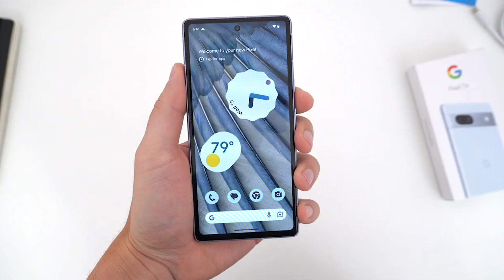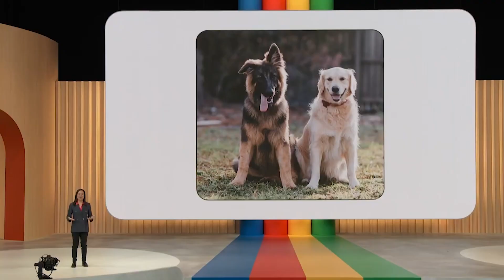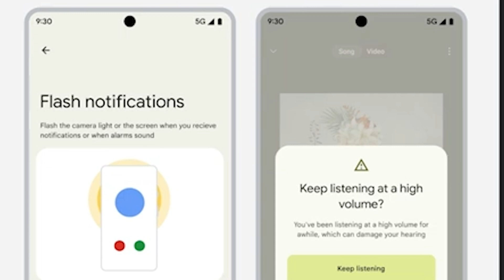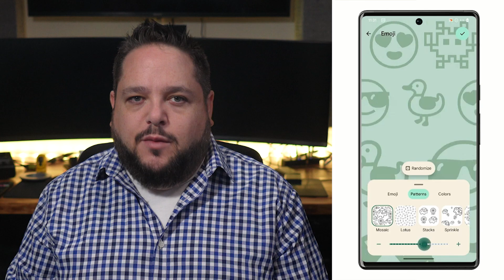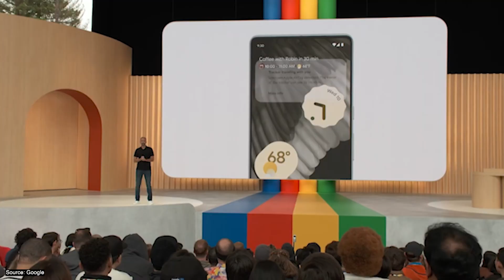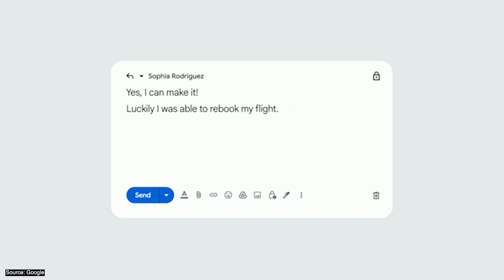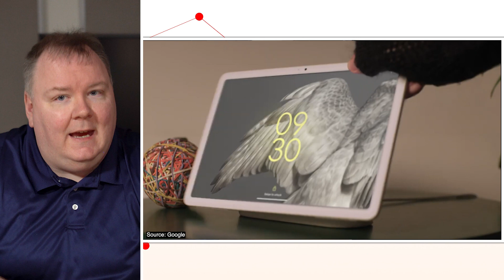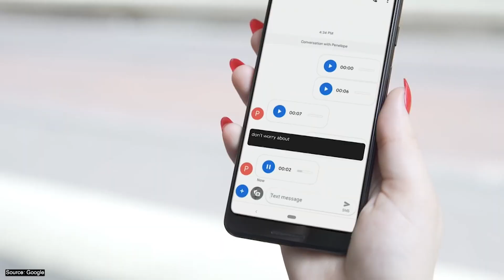Exploring Google's Latest Innovations at the IO Developers Conference 2023 | Double Tap TV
In this episode, we dive into Google's IO Developers Conference in Mountain View, California, shedding light on the latest technological breakthroughs and innovations Google has planned. We cover updates to their well-known products and services, giving you an inside look at what's new and exciting in the world of Google.

0:00 Introduction
1:45 Google IO Wrap
6:44 Google Tablet
6:55 Android 14
8:35 Talking about New Android 14 Features
15:51 Talking new Hardware
16:00 Pixel Fold
17:00 Pixel Tablet
18:10 Pixel 7a Phone